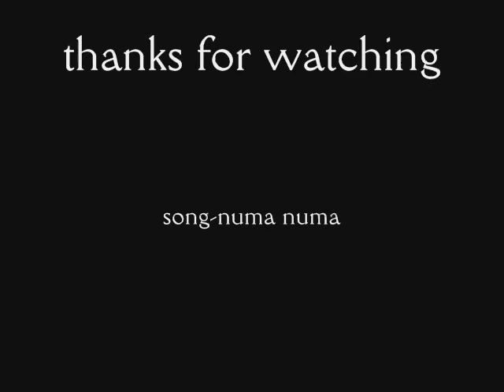naruto dance party!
something i made to show the partying side of naruto
song-numa numa
artist-Ozone

Attention!
i do not own naruto or any of its characters nor do i own ozones 'numa numa'